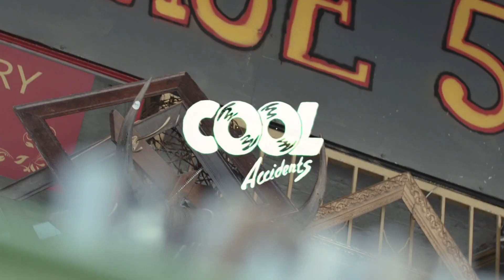Vintage Treasure Hunting With Wafia | Cool Accidents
We took Wafia into the many vintage stores of Sydney to pick out a few special things that reminded her of her childhood, family and favourite things. She tells us about being amazing at playing marbles, her family's hookah and more.